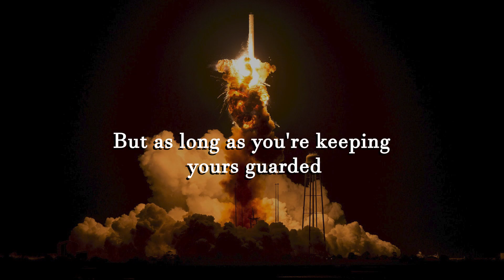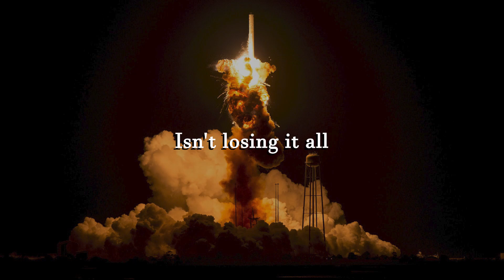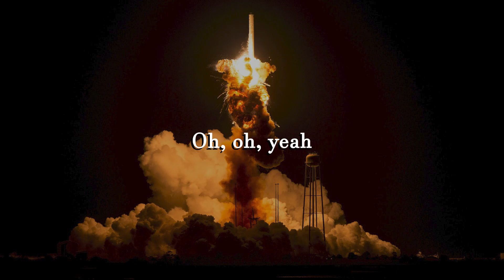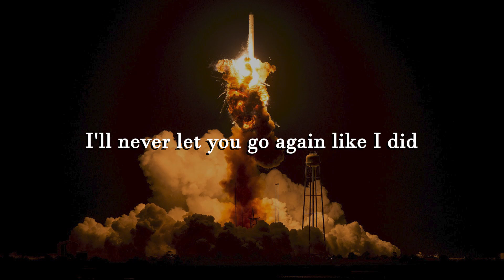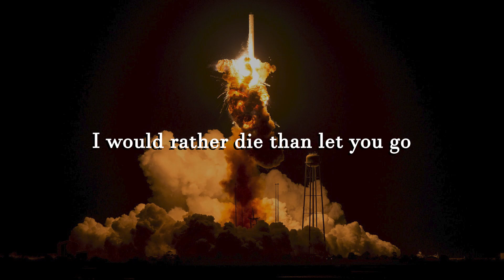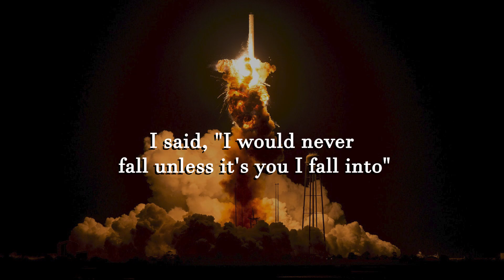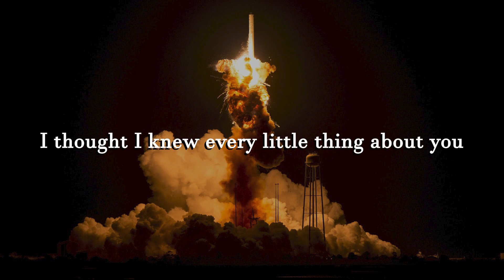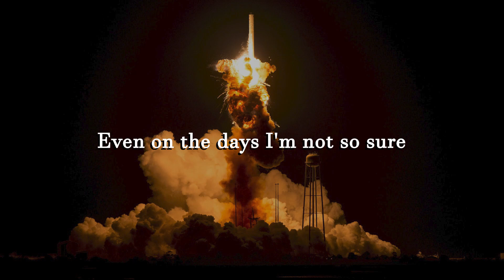St. Lundi - Lost in Love (Letra/Lyrics) | Official Music Video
Stephen Sanchez, Em Beihold - Until I Found You (Letra/Lyrics)
Suriel Hess - Little Bit More (Letra/Lyrics)